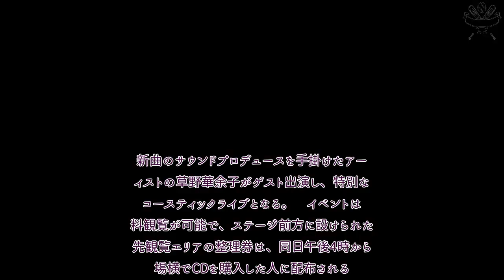H91- May‘n、10・18池袋でフリーライブ開催 ゲストの草野華余子とのアコースティックステージ